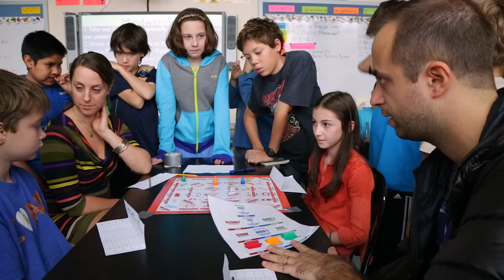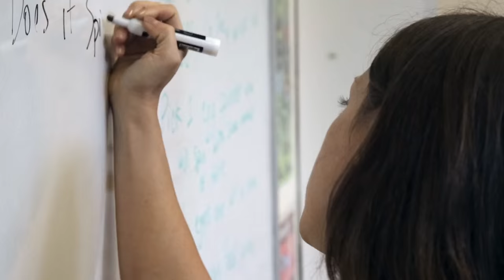Quest To Learn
Quest To Learn / Iniciação Científica

Murilo Sanches